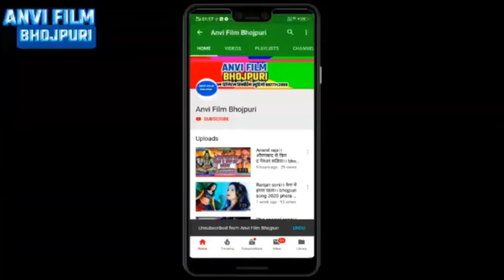लोन लेके खोजब ईयार के।। lon leke khojab/ bhojpuri latest song nippu nayan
Singer : Nippu nayan
lyrics : chandan vidharthi
mix : rupesh raftar
song : lon leke khojab yaar ke
tital  ; lon leke khojab iyaar ke
lebal / company : anvi film bhojpuri
record : Sargam digital recording studio daudnagar 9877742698
Director : Sonu Sargam
digital partner
digital hed
अगर आप लोग को कोई आपती है तो फोन कर सकते
24 घंटा के अंदर आपका गाना को हटा दिया जायेंगे
आशिष_भाई​ bhojpuri song 2021

DJ wala chauda

karb na chait ke kataniya ravi rangila2021chaita
chaita song 2021
chaita song hit
chaita pramprik
bhojpuri chaita ravi rangila
new chaita
chaita vicky halchal
vicky halchal bhojpuri chaita 2021
new bhojpuri chaita 2021 ravi rangila
Actress_New_Video​​
Model_Jaini_Video​​